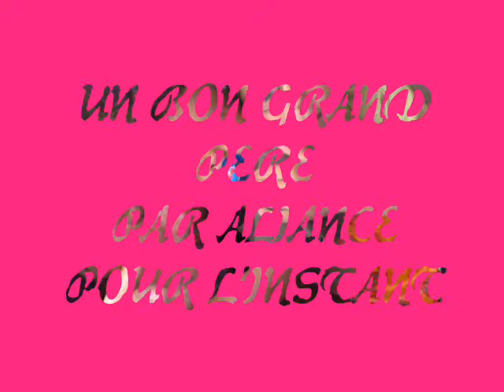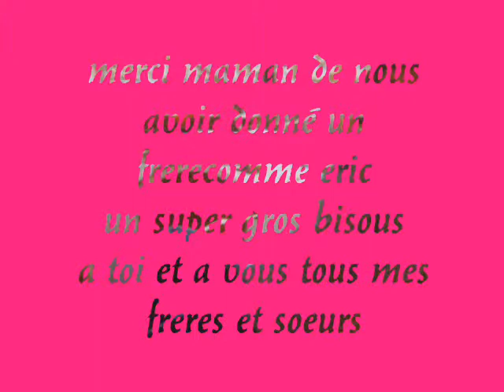MON FRERE ERIC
PETIT CADEAU POUR VOTRE MARIAGE
JE VOUS FAIS DES GROS BISOUS